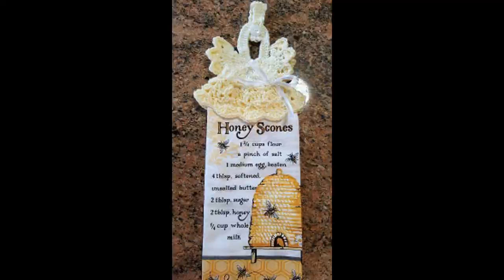Crochet Amigurumi Sloth DIY Video Tutorial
This video tutorial will show you step-by-step how to crochet my amigurumi sloth.  Your finished sloth will measure approximately 10.5" while sitting.  Thank you very much!